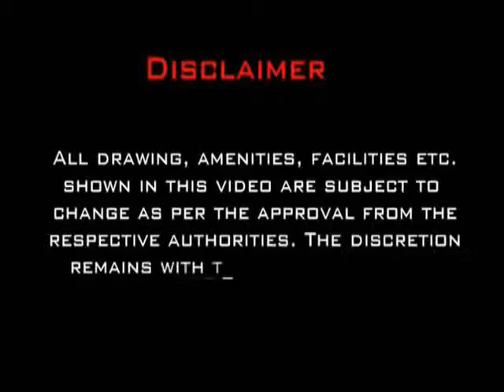Bhagtani Riyo Mira Road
BHAGTANI RIYO is proposed to be a multi-storey tower spread across the green land of the suburbs. The new upcoming suburbs of MUMBAI - MIRA ROAD will soon see the symbol of an iconic lifestyle, one would dream about. Yet another landmark on Western Express Highway easily accessible to south MUMBAI and to other upcoming northern suburb, Bhagtani Riyo is being created without compromising on the construction quality, keeping in mind the taste and the requirements of a progressive family aspiring to own a Home of their own. Your children will enjoy the amenities they have been longing for, to call it their own within the boundaries of your complex.

1 BHK & 2BHK

CARPET AREA 1BHK - 398 Sq. Fts. (Built Up - 625 Sq. Fts.)
CARPET AREA 2 BHK - 560 Sq. Fts. (Built Up - 875 Sq. Fts.)

Amenities

Sports
Swimming Pool,Gym
Landscape
Landscape Garden/Park
Security
Intercom
Others
Lift,Car Parking, Vastu Compliant